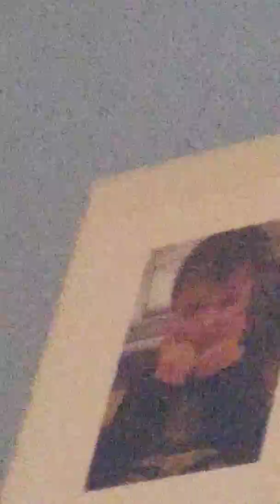18 May 2019